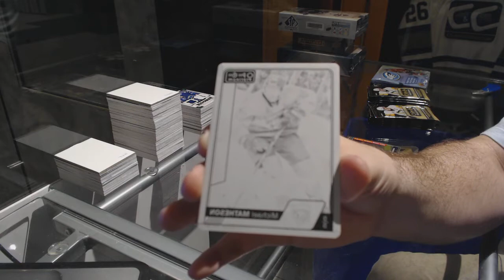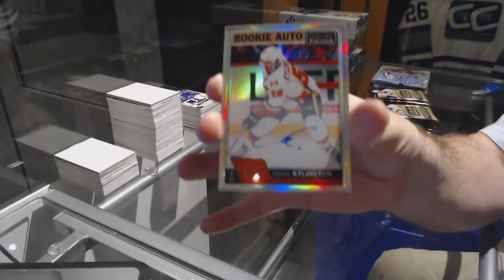16-17 UD OPC Platinum & 16-17 UD Ice Hockey Box Break - C&C GB #7445